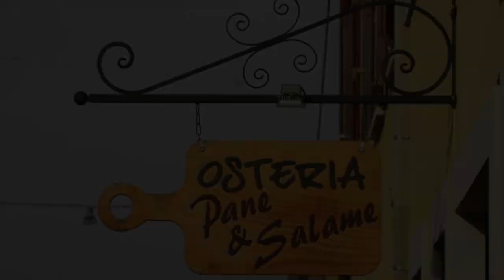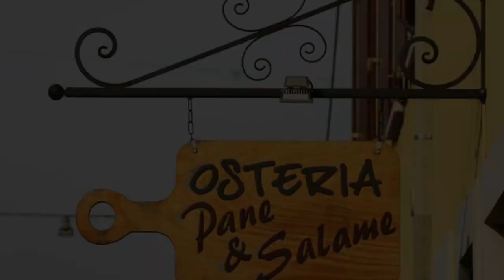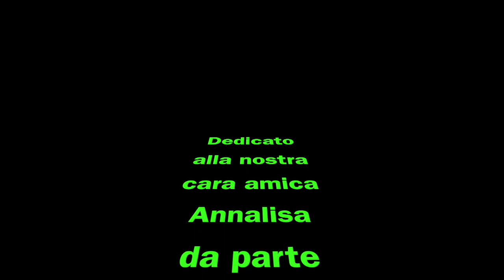G. Montanari (Bagnolo Mella)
Questo video riguarda G. Montanari